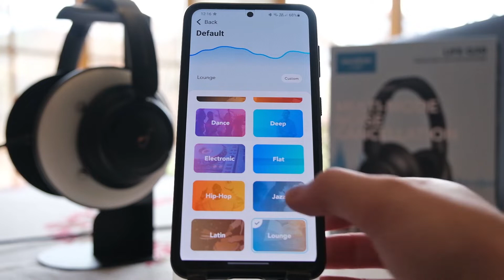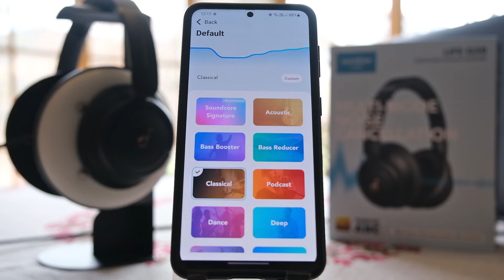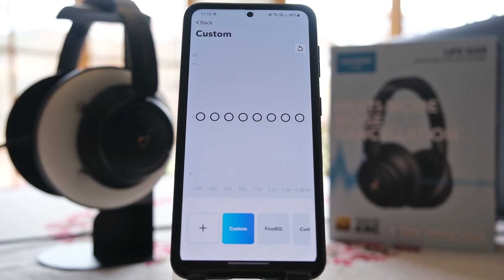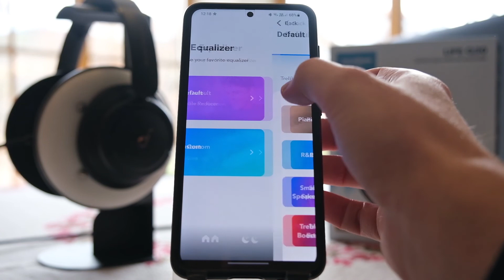Anker Soundcore Life Q30 EQ Presets Comparison - HeadphonesAddict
We compared EQ presets that come with the Soundcore app. Earbuds were recorded using MiniDSP H.E.A.R.S. The recording was later corrected to sound just like Anker Soundcore Life Q30.